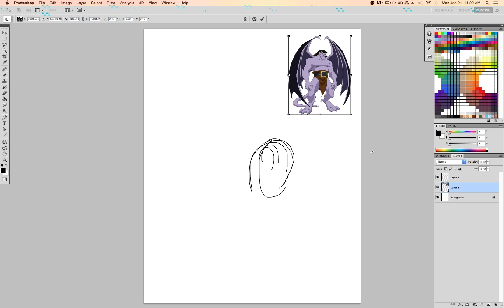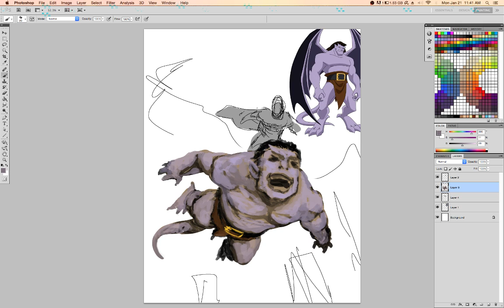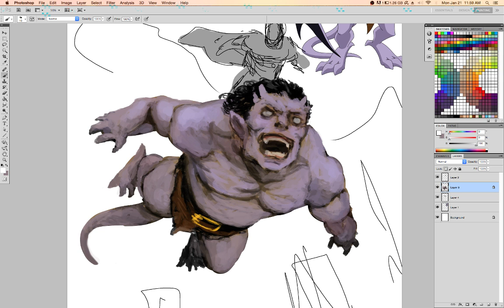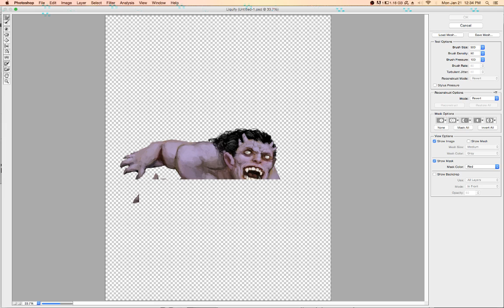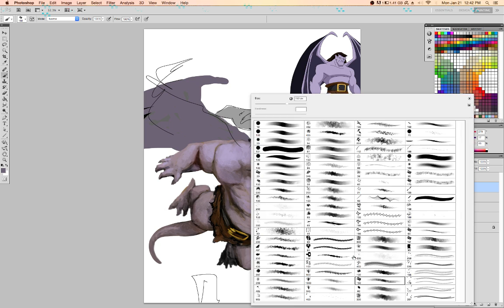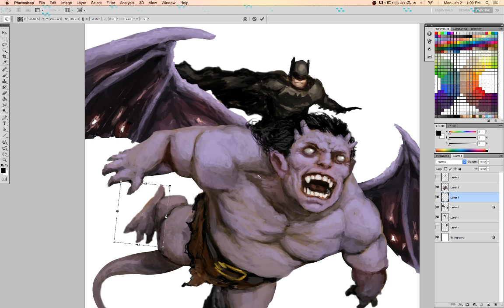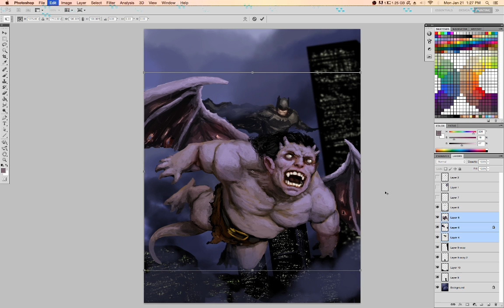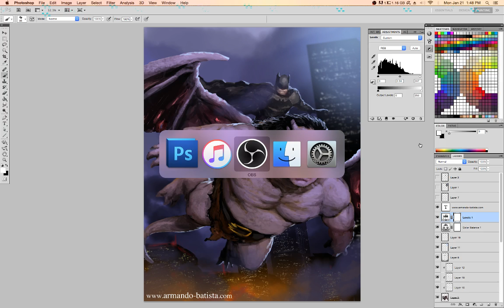Goliath and Batman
A link to the final pic after reducing Goliath's massive noggin